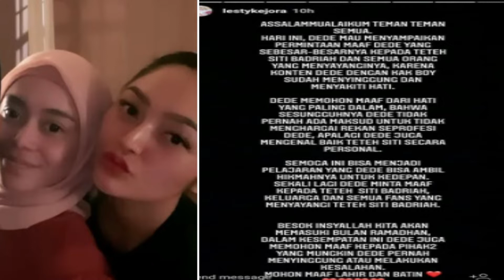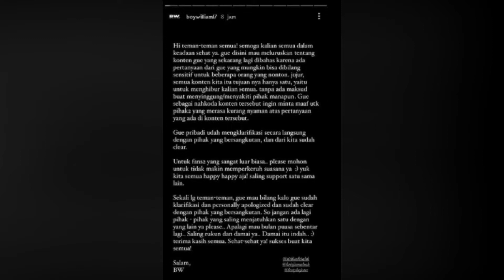PERMINTAAN MAAF LESTY KEPADA SITI BADRIAH, AKUI DAMAI & TAK ADA MASALAH LAGI